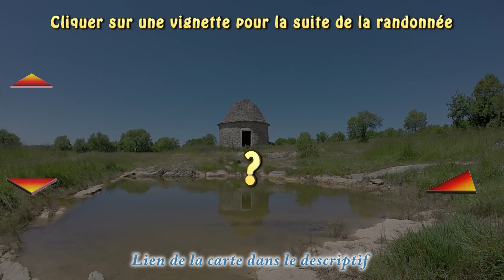Tourner légèrement à gauche || 055-026-055-029-045-G || Capdenac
"Randonnée virtuelle
Section du point 055-026 au point 055-029 avec rotation de 45° sur la gauche au départ

À la fin de cette section, il suffit de repérer une flèche de direction au sol, d'attendre 10 secondes et de sélectionner sa vidéo associée pour continuer sur une autre section.

=== lien de direction en fin de section ===